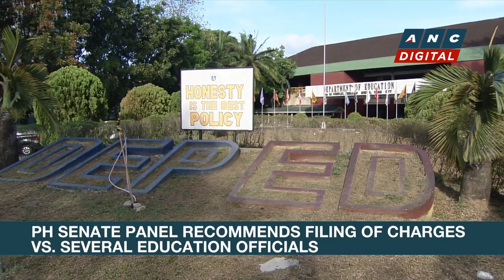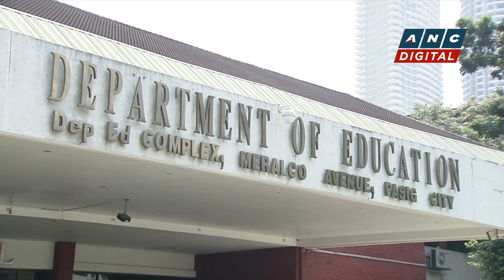Leonor Briones off the hook in DepEd laptops mess | ANC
Rundown: Senate probers concluded there was a conspiracy among education and budget officials to commit graft in the purchase of overpriced computers for public school teachers.